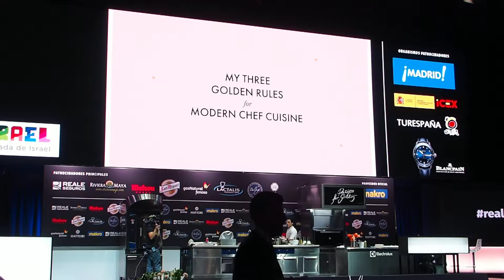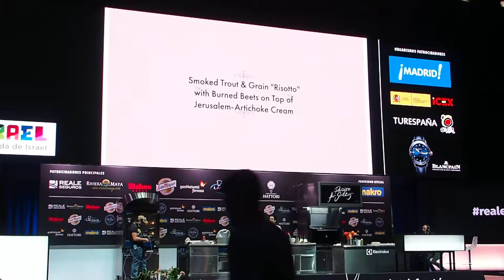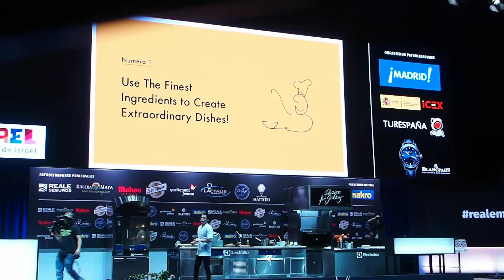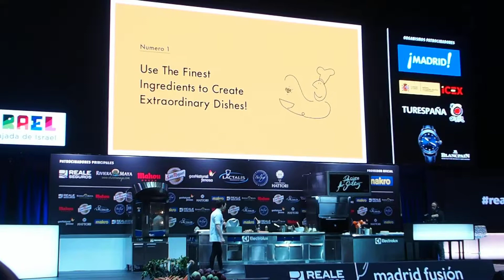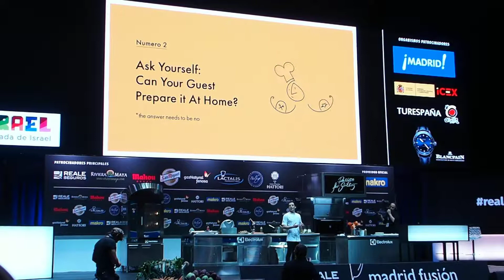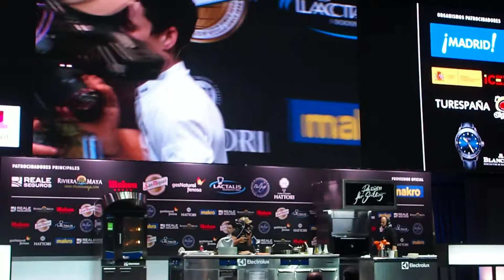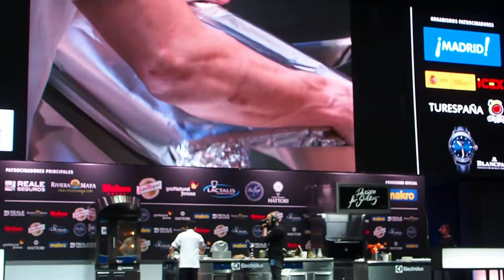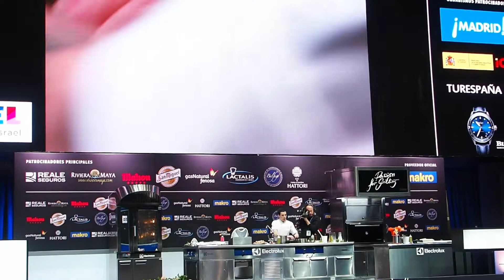Moti Titman (Milgo & Mil Bar, Israel): TEL AVIV: DISRUPCIÓN CULINARIA